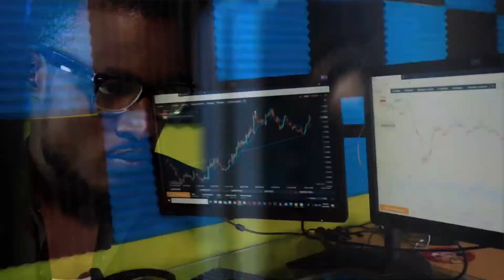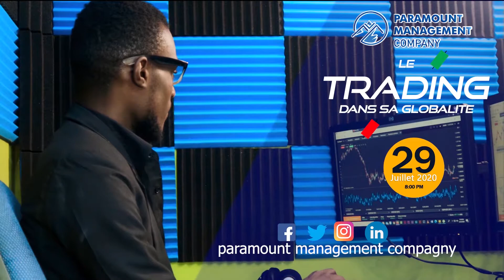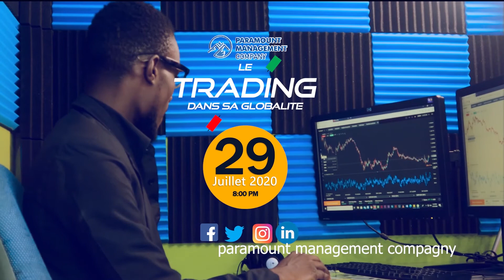Inove'w avek Eustache